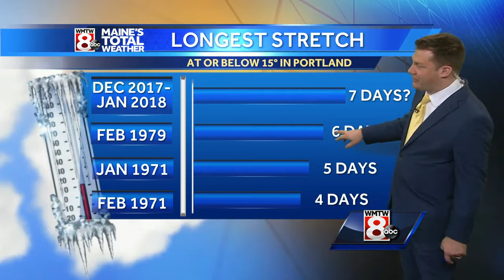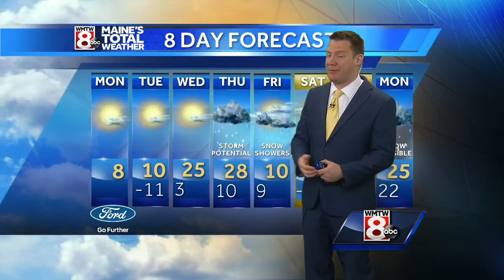Frigid temps continue for back to school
Frigid temps continue for back to school. Get your latest Maine’s Total Weather video forecast from Meteorologist Ted McInerney.